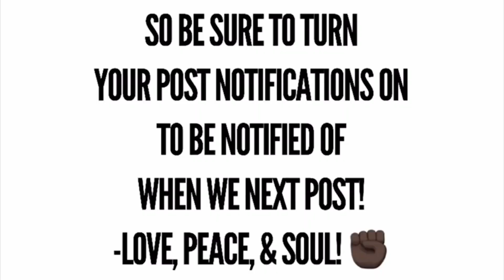Visiting Tanji & Ghana Town Fish Markets in The Gambia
Visiting Tanji and Ghana Town Fish  Markets